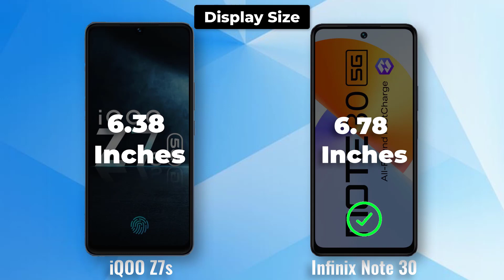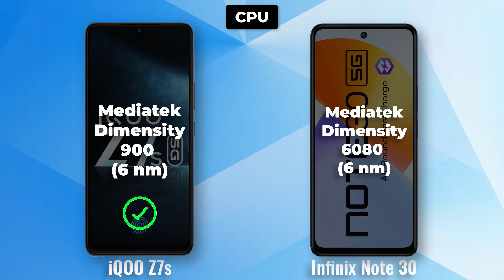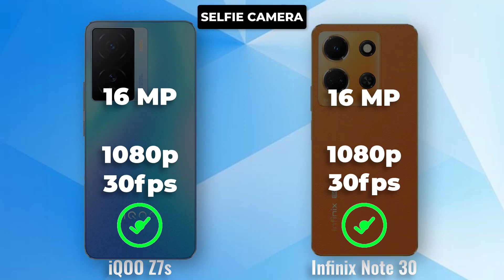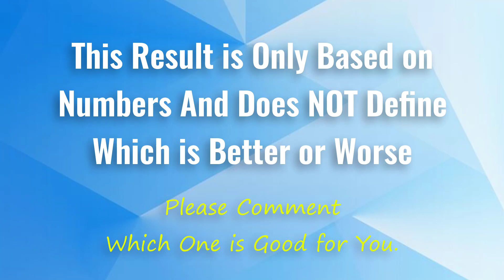iQOO z7 vs Infinix Note 30 Full Comparison Ultimate Phone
The iQOO Z7 and Infinix Note 30 are two of the most popular 5G smartphones on the market. Both phones offer a great balance of performance, features, and price. However, there are some key differences between the two phones that may make one a better choice for you than the other.

Display

One of the biggest differences between the iQOO Z7 and Infinix Note 30 is the display. The iQOO Z7 has a 6.38-inch AMOLED display with a resolution of 1080 x 2400 pixels. The Infinix Note 30 has a larger 6.78-inch IPS LCD display with a resolution of 1080 x 2460 pixels.

The iQOO Z7's AMOLED display offers deeper blacks and richer colors than the Infinix Note 30's IPS LCD display. However, the Infinix Note 30's display is larger and has a higher refresh rate of 90Hz, which makes it smoother for gaming and scrolling.

Performance

The iQOO Z7 is powered by the MediaTek Dimensity 920 processor, while the Infinix Note 30 is powered by the MediaTek Dimensity 6000 processor. Both processors are powerful enough to handle most tasks, but the iQOO Z7 has a slight edge in terms of performance.

The iQOO Z7 also has more RAM and storage options than the Infinix Note 30. The iQOO Z7 is available with 6GB, 8GB, or 12GB of RAM and 128GB or 256GB of storage. The Infinix Note 30 is only available with 4GB or 8GB of RAM and 128GB of storage.

Camera

The iQOO Z7 has a triple-camera system on the back, consisting of a 64MP main sensor, a 2MP macro sensor, and a 2MP depth sensor. The Infinix Note 30 has a quad-camera system on the back, consisting of a 108MP main sensor, a 2MP macro sensor, a 2MP depth sensor, and a 0.08MP AI sensor.

The iQOO Z7's main sensor takes better photos in most lighting conditions. However, the Infinix Note 30's ultrawide camera takes better ultrawide photos.

Battery

The iQOO Z7 has a 4400mAh battery, while the Infinix Note 30 has a 5000mAh battery. Both batteries should last you a full day on a single charge. However, the Infinix Note 30's battery is slightly larger, so it may last you a little longer.

Software

The iQOO Z7 runs on Android 12 with Funtouch OS 12 on top. The Infinix Note 30 runs on Android 12 with XOS 10.6 on top. Both operating systems are based on Android 12, but they have different UIs.

The Funtouch OS 12 UI is more colorful and playful, while the XOS 10.6 UI is more simple and straightforward. It really comes down to personal preference which UI you prefer.

Price

The iQOO Z7 starts at ₹21,999, while the Infinix Note 30 starts at ₹15,999. The iQOO Z7 is more expensive, but it offers a better display, performance, and camera. The Infinix Note 30 is a better value for money, but it doesn't offer the same level of performance or features as the iQOO Z7